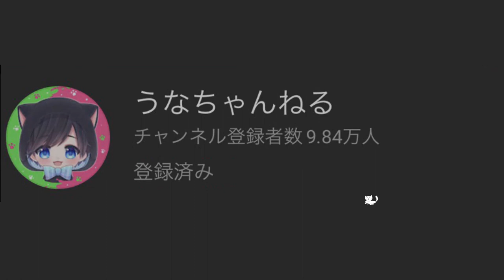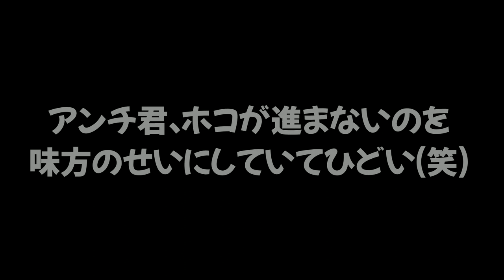【ドッキリ】試合中に味方がホコを持って進まなかったらアンチはどんな反応をするのだろうか？ｗｗｗ【スプラトゥーン２】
アンチ君へのドッキリ動画

【ドッキリ】アンチにケンカを売られたので、みんなにマルミサを撃たれるドッキリを仕掛けてみたｗｗｗ

【アンチとタイマン】先に見つかった方が負けの 「かくれんぼ対決」でアンチのキッズがマジでうるさかったｗｗｗ

【ドッキリ】アンチ君にゲームしてる人全員がトイレに行くドッキリを仕掛けたら面白すぎたｗｗｗ

　　　　　　　　　　　　　　　　敬称略